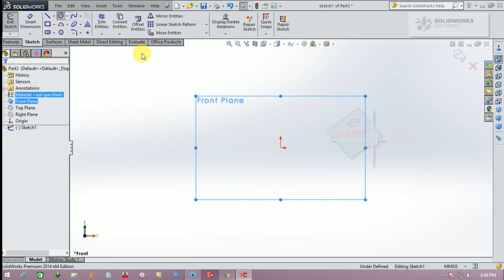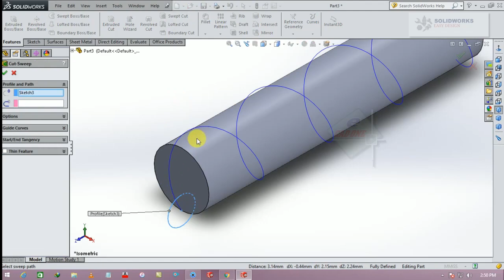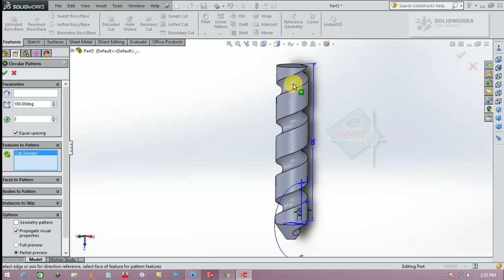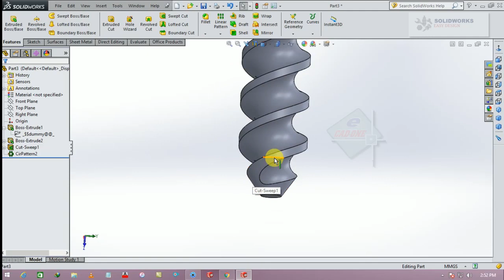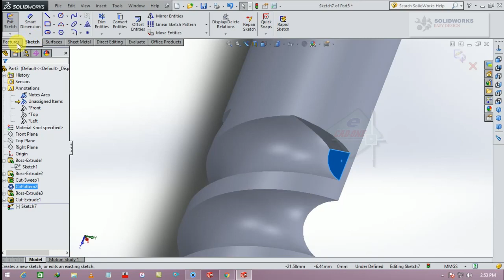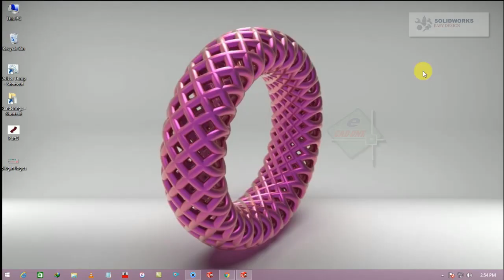SolidWorks Tutorial # 23 How to Make Drill Modeling in Unique Trick BY SOLIDWORKS_EASY_DESIGN.